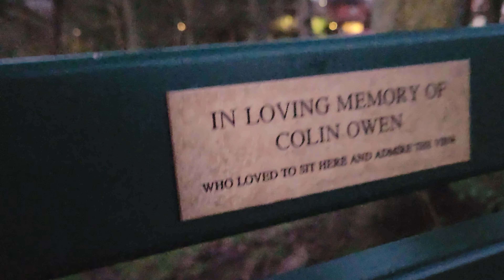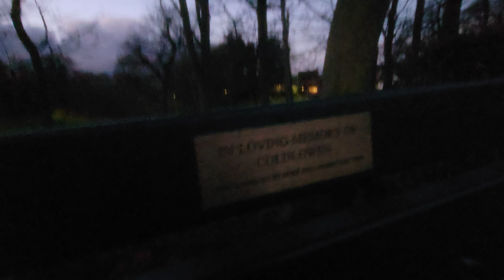A new permanent addition to Taylor park. Rip Colin Owen